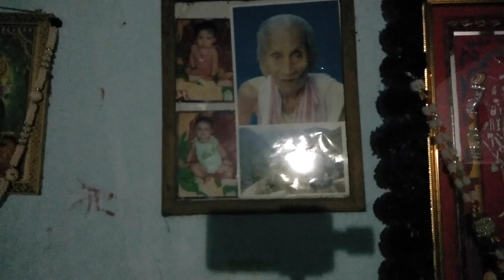'пошлость'A Cappella Short Film:What is poshlost (пошлость)?UNBOXING..WATCH THIS !!!!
A Capella Short Film:What is poshlost (пошлость)?UNBOXING..WATCH THIS !Ft.Nobojyoti Saikia and Family,Abhijit Saikia.